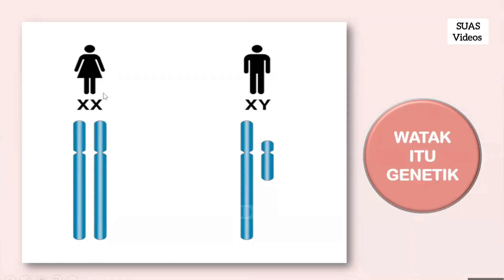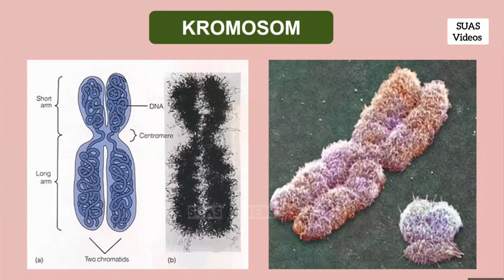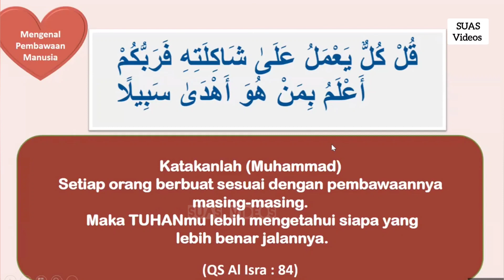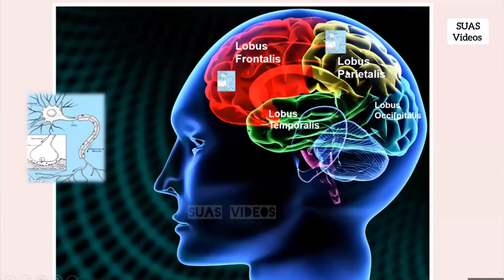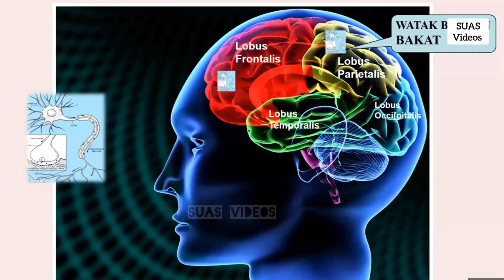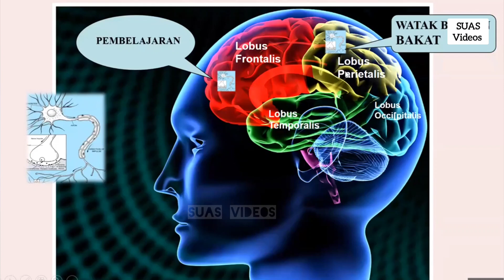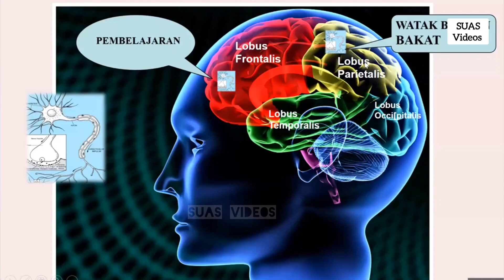MENGENAL WATAK BAWAAN ANAK - dr. Aisah Dahlan, CHt.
Kajian Neuroparenting Skill dr. Aisah Dahlan, CHt.